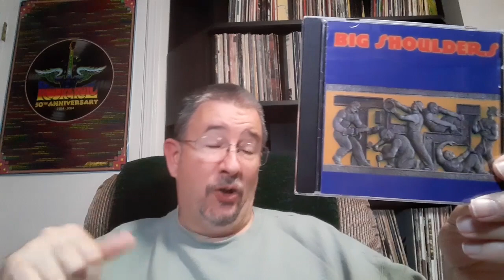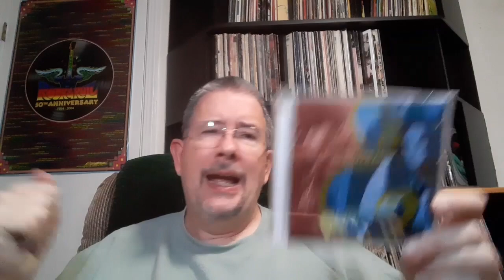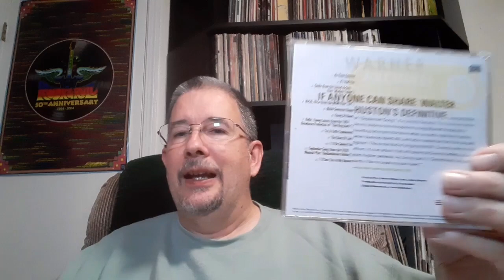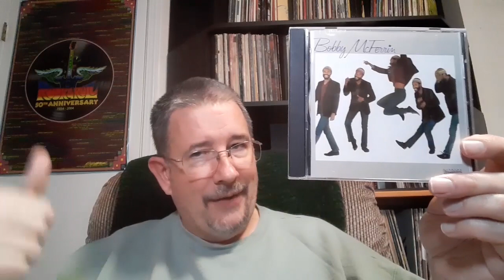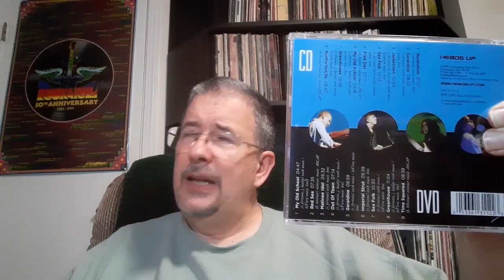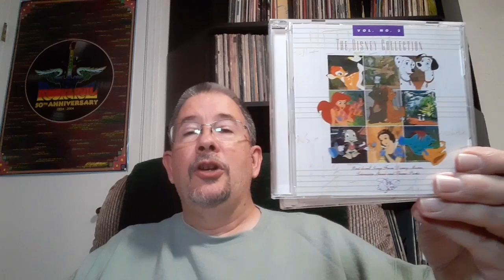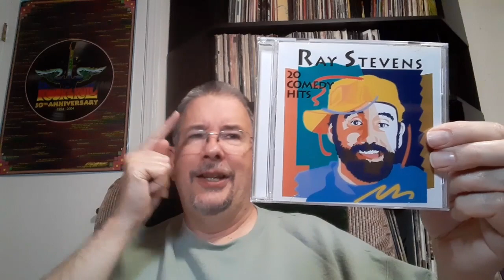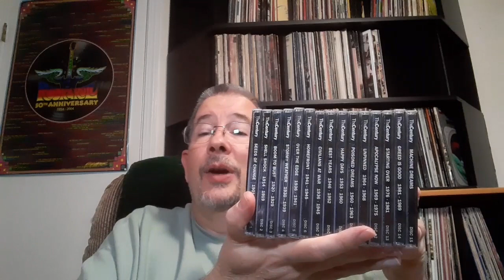My Second Annual Birthday Thrift Store Crawl & Haul - THP 11/11/2023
For my fifty-third birthday, I bought fifty-three (give-or-take) CDs at the local St. Vinnie's thrift stores. And I think you'll agree that it was money - and a birthday - well spent.

Chapters:
Intro 0:00
Rounder Records and Country 2:27
Rock & Pop & Other Stuff 5:19
Jazz & Instrumentals 16:14
Holiday Albums & Soundtracks 22:38
Live Albums & Comedy 29:41
Bonus Box Set & Outro 31:50